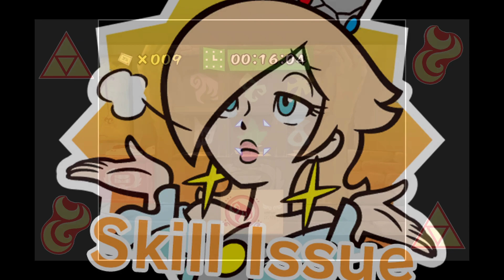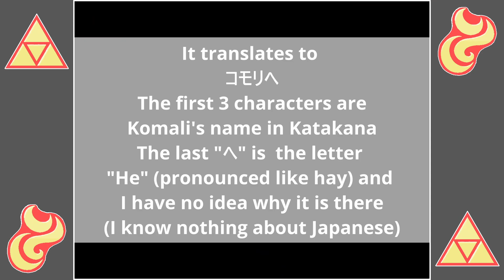No Way She's Legal || LoZ: WW [Ep 4]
Join Trevor and Cade as they toss letters and discover the secrets of Dragon Roost Cavern. They are playing on the Game Cube version of the game with a texture pack made by HypatÍa. A link to her tumblr page to download the pack is further in the description.